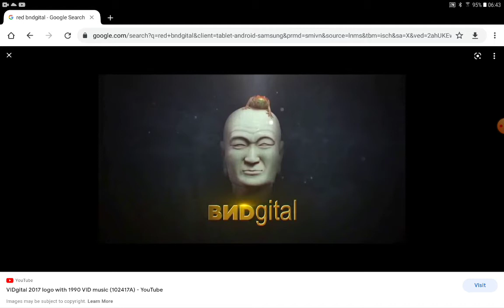BNDgital/Pixar Animation Studios (2020)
Taken from Onward (2020) if BND released it instead of Disney